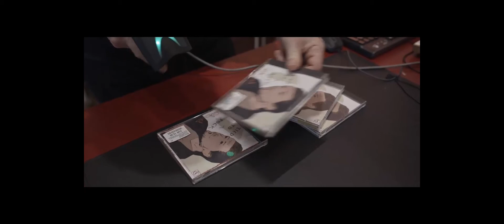Outro of the film Club 27